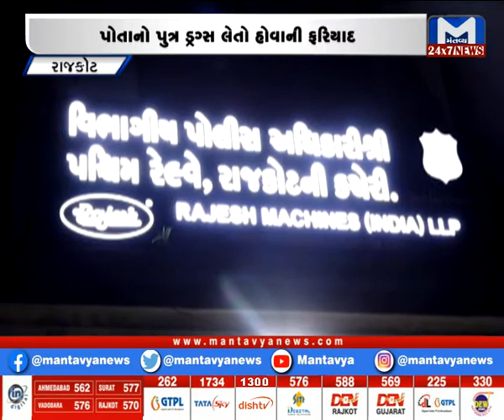Rajkot: માતાએ પુત્ર ડ્રગ્સ લેતો હોવાની ફરિયાદ કરી | Mantavya News